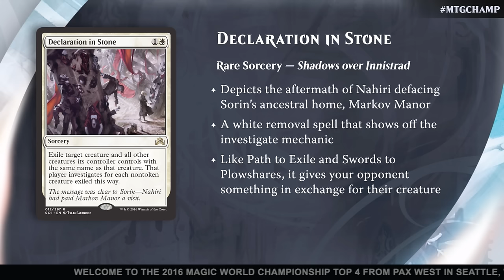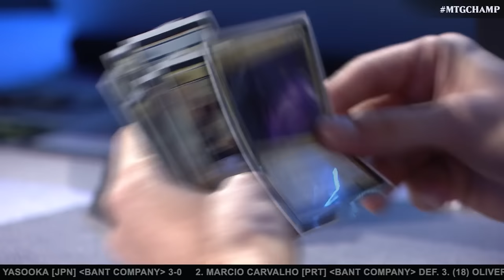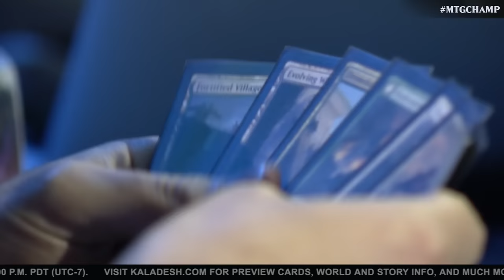2016 Magic World Championship Finals (Standard): Brian Braun-Duin vs. Márcio Carvalho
The finals of the 2016 Magic: The Gathering World Championship came down to an electric best three-of-five match between Grand Prix Master Brian Braun-Duin and Draft Master Márcio Carvalho.